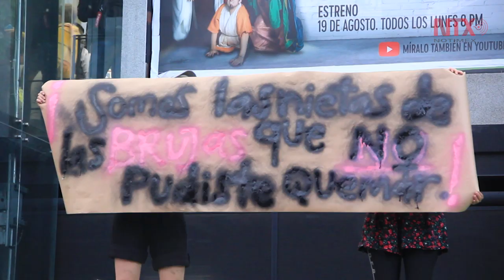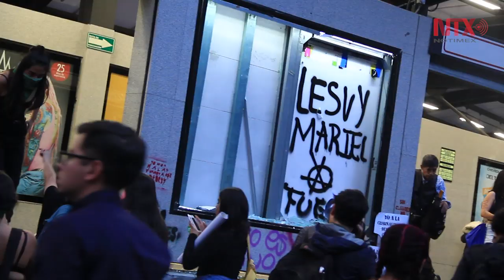La Glorieta de Insurgentes se pinta de rosa para exigir justicia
Abundó el color rosa: humo, paliacates, ropa y diamantina. En el círculo de la Glorieta se iban formando pequeños grupos, todos con consignas que exaltaban a la mujer y recriminaban la violencia.